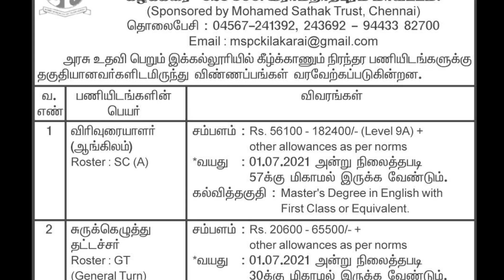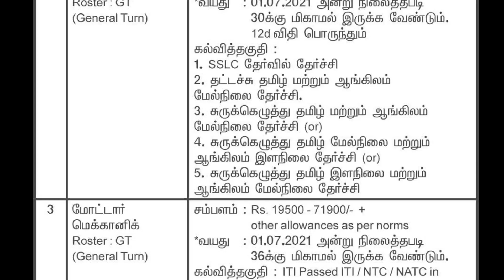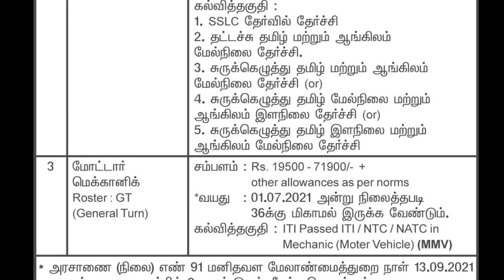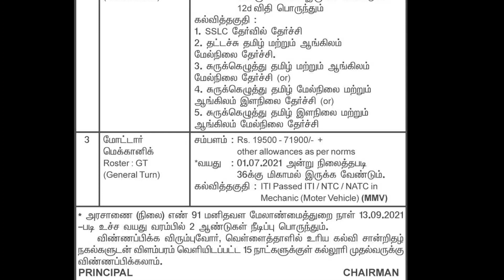🔥No Exam 💥நிரந்தர அரசு பணி Salary up to 180000 Tamilnadu Government Jobs 2022 உடனடி பணி நியமனம் 2022